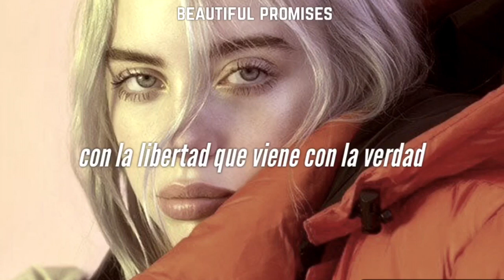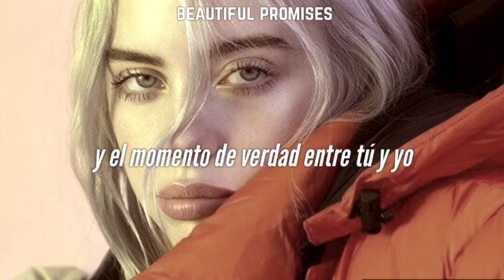Billie Eilish - the end of the world //ESPAÑOL//